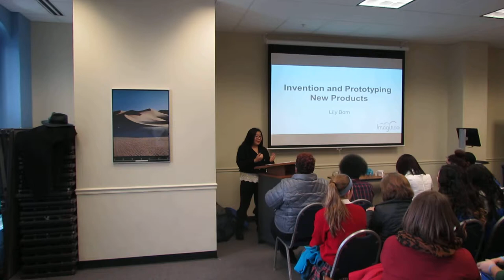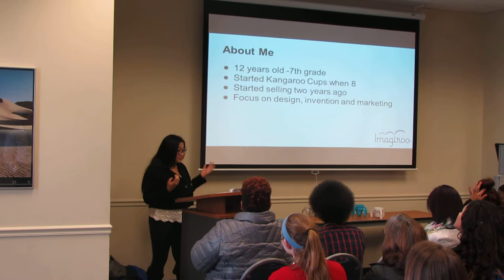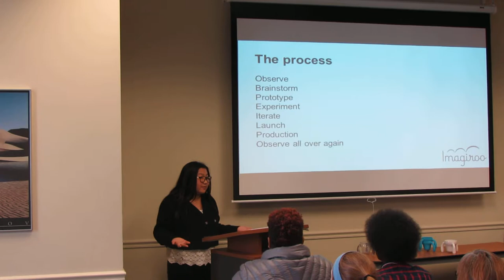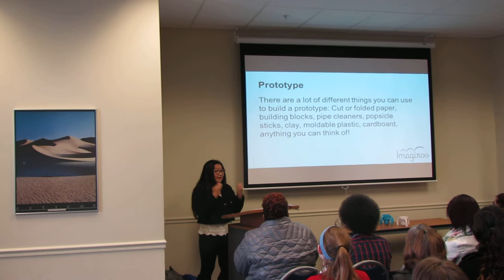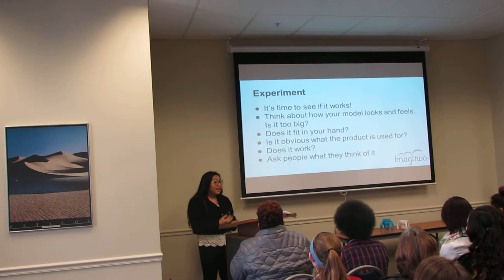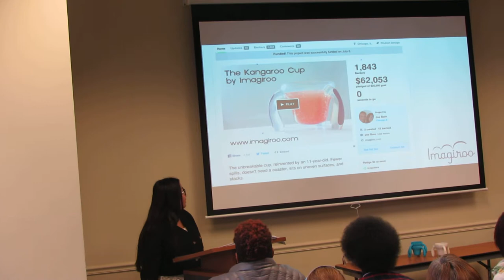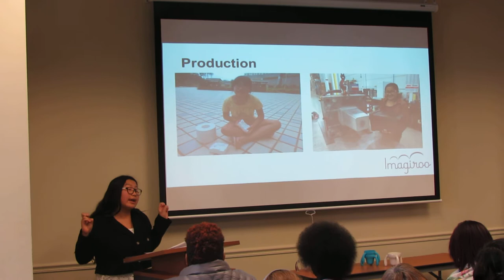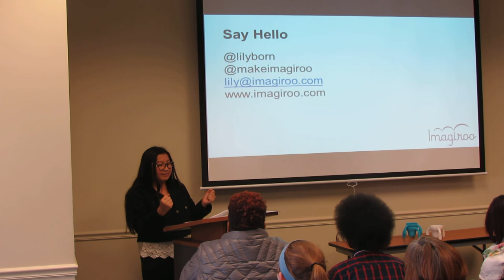Lily Born on How to Bring an Invention to Market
from a presentation in November 2014 in St Louis at the Independent Youth Trepstart conference